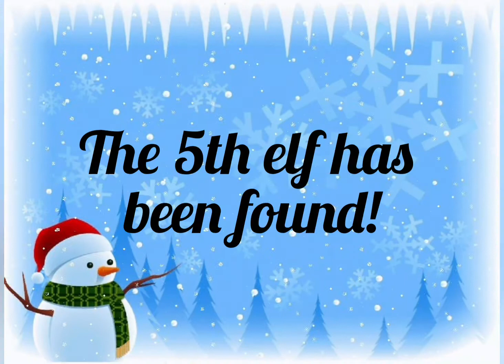LOCATION OF THE 5TH ELF!| Bloxburg Elf Hunt 2021!